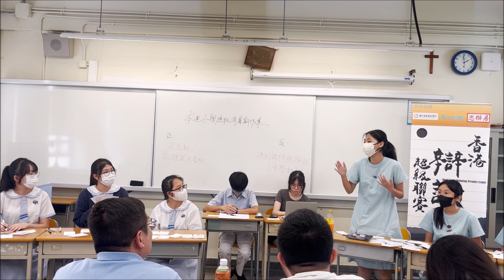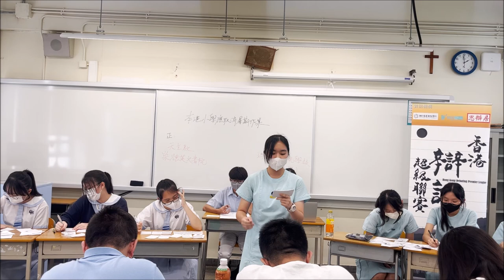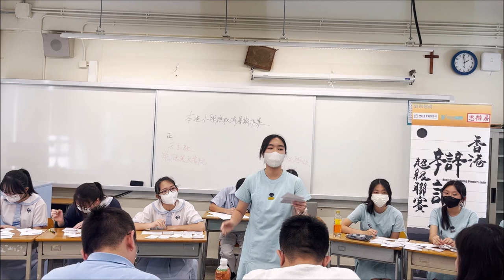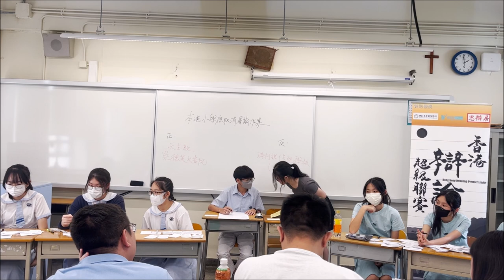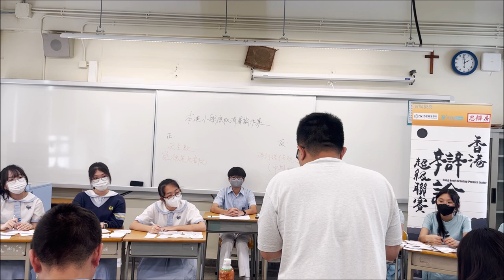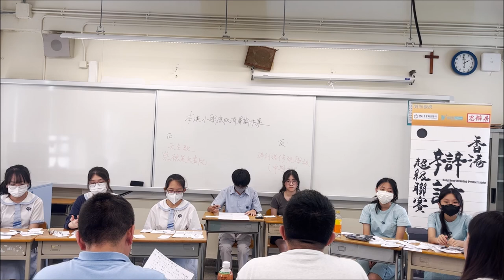20230715＿乙組A賽區_第7輪＿「本港小學應取消暑期作業」_ 天主教崇德英文書院（正方）vs瑪利諾修院學校（中學部）（反方）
【賽果：1:2】瑪利諾修院學校（中學部）勝出（羸票輸17分）
【最佳辯論員：反主】瑪利諾修院學校（中學部）陳穎珊同學

暑期作業是所有香港學生的童年回憶，卻並非必然。在歐、美、澳等多個國家，學生只有暑假、沒有作業，台北市亦於2015年，打著「讓孩子做自己的主人」的旗幟，廢除了必須做暑期作業的要求。學術理論則各有主張，有研究指兇，若完全沒有作業，學生不能守著所學，學業成績會大幅倒退最多2.5個月，但亦有研究指，有作業與否，分別不大。

香港的小學生，應該擁有一個沒有作業的暑假嗎？

喇沙書院
嘉諾撒書院
拔萃男書院
拔萃女書院
聖馬可中學

崇真書院
聖保羅書院

播道書院
協恩中學
華英中學
梁式芝書院